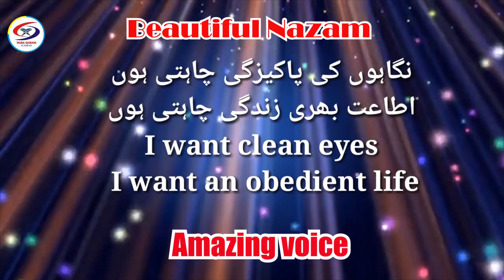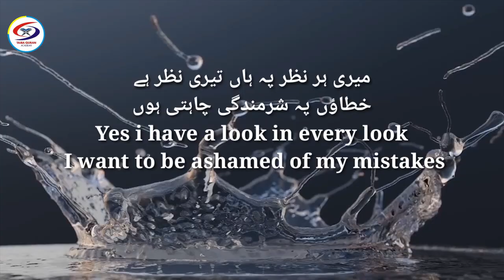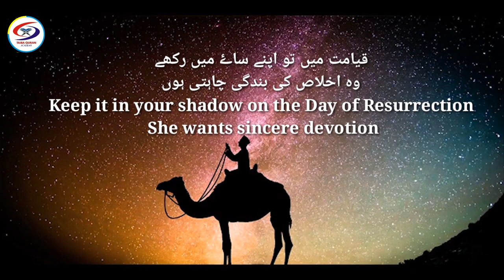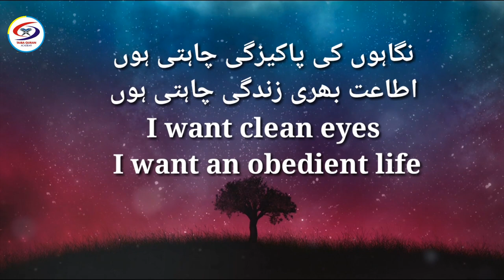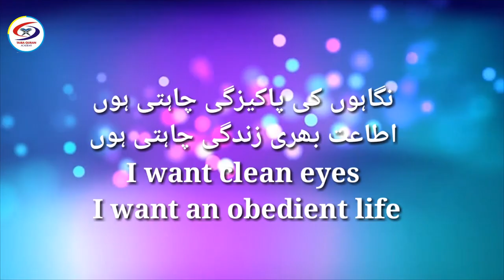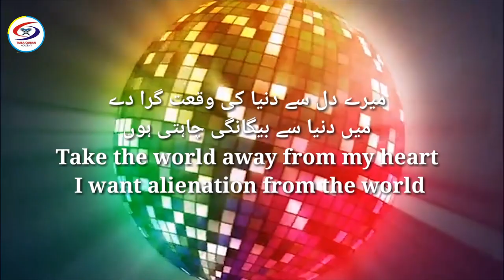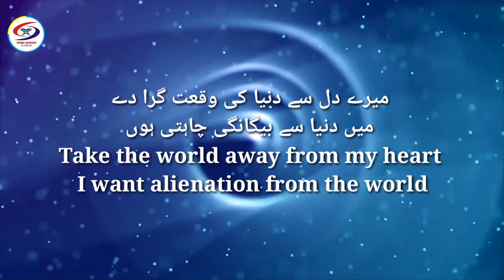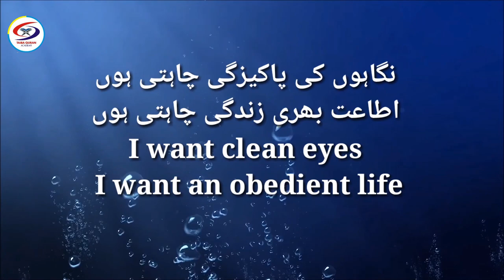Nigahon ki pakeezgi chahti hun | Beautiful nazam | Mazoor bachi nay kamal kr dia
Quran for all, in every hand and every heart

Nigahon ki pakeezgi chahti hun
 Beautiful nazam
Mazoor bachi nay kamal kr dia
Amazing Voice
Doston aaj ki is Video me aap "Mazoor Bachi" ki Aawaz me Dard bhari nazam Samat farmayenge.

 Bamhawra Tarjmah, Tilawet, Tajweed, Root-word, Tafseer | Duan, Azkar, Subho ke azkar, Shaam ke azkar, Wazaif, Hafazet ki Duan
TAIBA QURAN Academy |Quran for all, in every hand and every heart |Quran-e-Pak ki beautiful Recite, Tajweed, Qirat |Tarjmah, Tafseer, Root words. Just one verse a day In a unique way. It is all about personality development, social relation and business advice .
Mission :
Our mission is Quran for all, in every hand and every heart. And Our mission is improvement in society behavior.